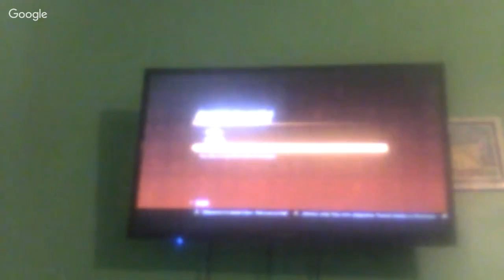Vlogs with SlightlyGaming and Meee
Dank Style